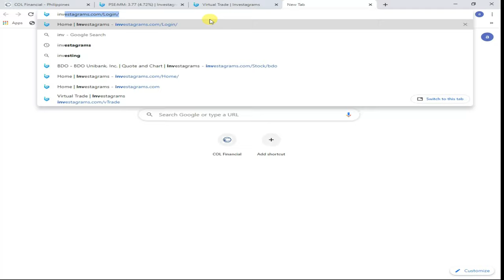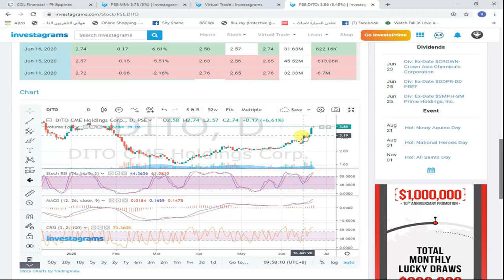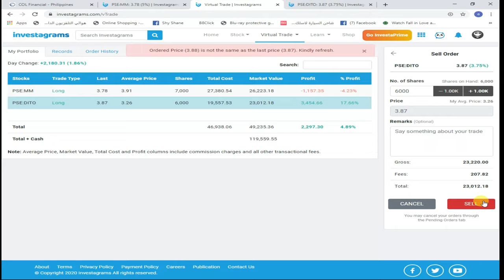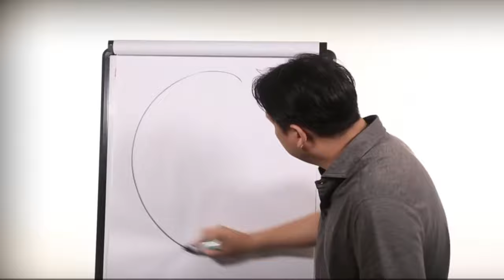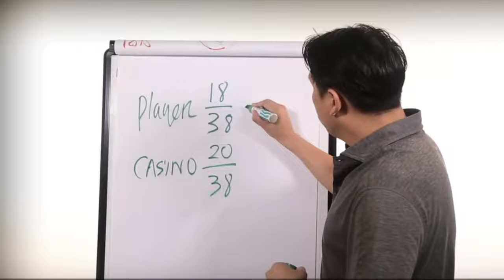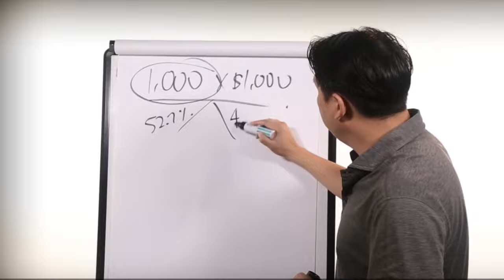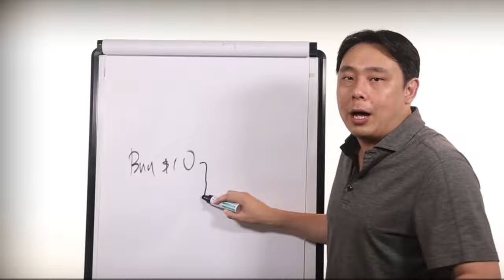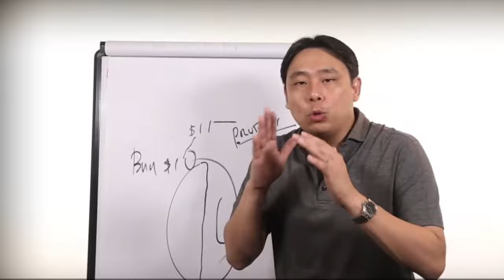DITO STOCKS SIMULATION TRADING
EARN MONEY AND KNOW HOW TO DEAL
"DITO" THIRD TELCO IN THE  PHILIPPINES
TIPS: MASTERING IS THE KEY FOR A PROFESSIONAL TRADER.
FINISHED VIDEO UP TO END AND DEVELOP YOUR SKILLS.

People always AIM of CHASING MONEY more than KNOWLEDGE and that RUIN your SUCCESS.
Chase the KNOWLEDGE FIRST and YOU WILL SEE THAT MONEY will follow.